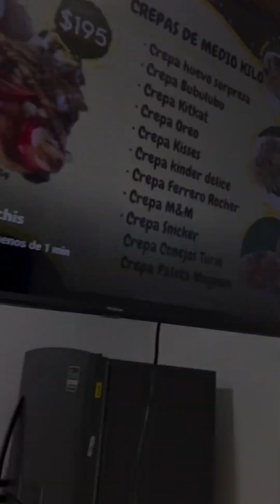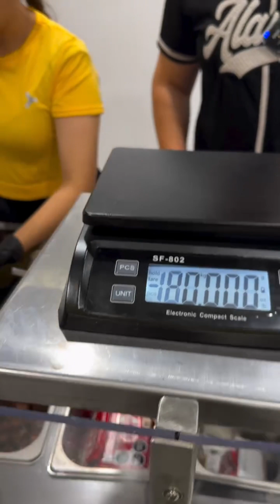ESTAS SON LAS CREPAS DE 1 KILO | Si que no?